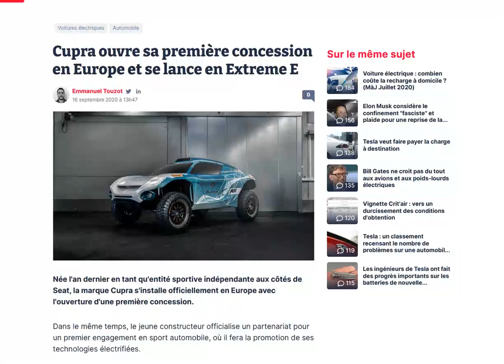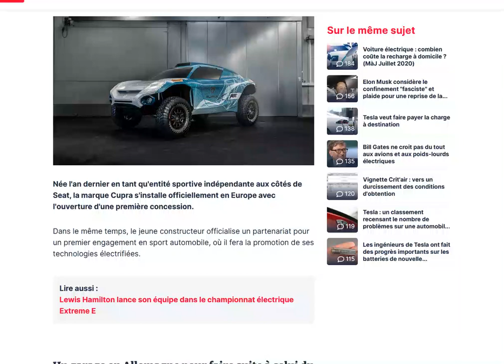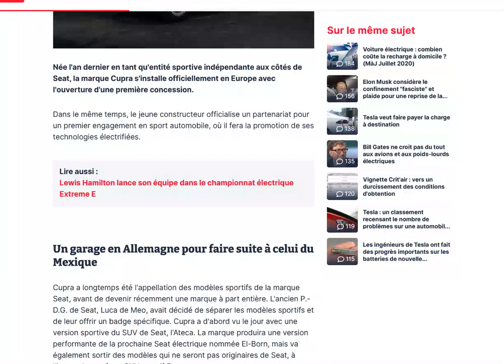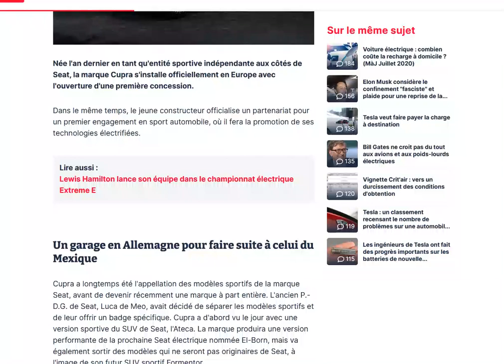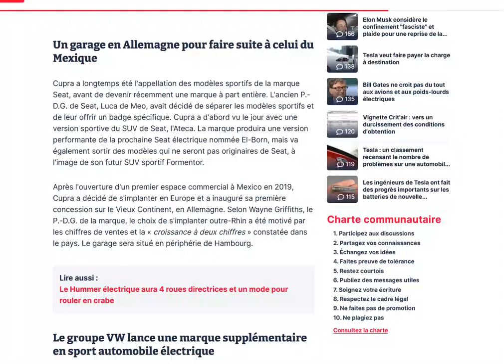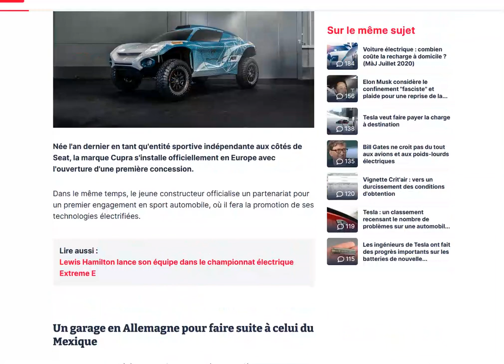Cupra ouvre sa première concession et s'engage en Extreme E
Un nouveau concurrent de plus dans le championnat offroad électrique